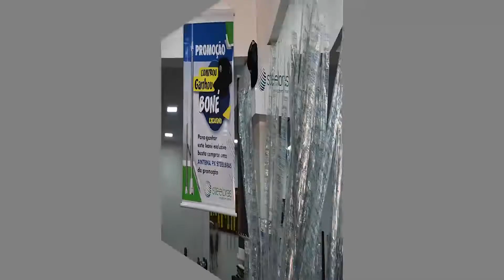REITORA DO IFMS PRESTIGIA PROJETO DIA DE CAMPO AQUI EM NAVIRAI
A REITORA DO IFMS ESTA AQUI EM NAVIRIA NA SEMANA E FALOU AO JCSLUTV SOBRE SUA VINDA AO MUNICÍPIO.
PRESIDENTE FAZ CONVITE PARA EVENTO RELIGIOSO QUE ACONTECERÁ NO CENTRO DA CIDADE.